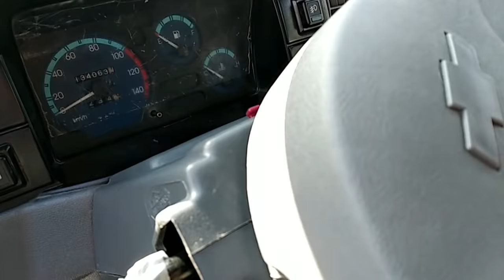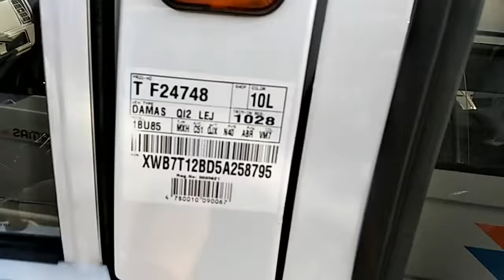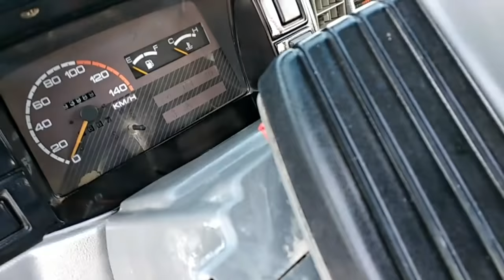Наманган Мошина бозори ДАМАС НАРХЛАРИ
SALOM DOSLAR BIZNI ENDI YUTUBDA DOIMIY KUZATIB VA QOLLAB BORISHINGGIZ MUMKIN HAMMANGGIZGA OLDINDAN RAXMAT AZIZLARIM!